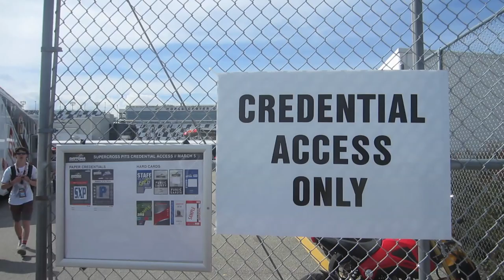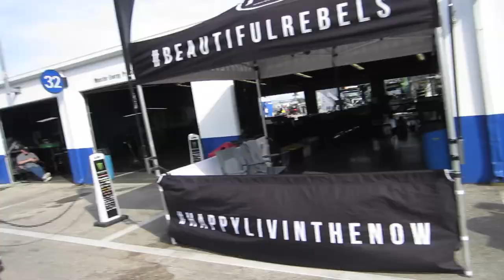Daytona Supercross 2016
An amazing weekend with some of my favorite people watching some supercross racing!

Socialize!